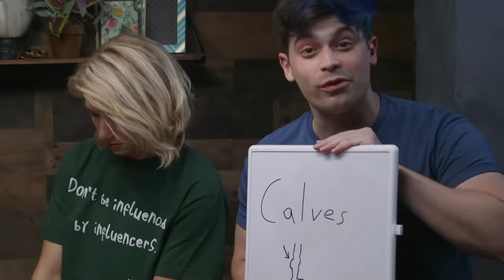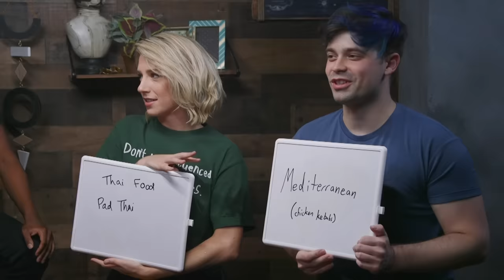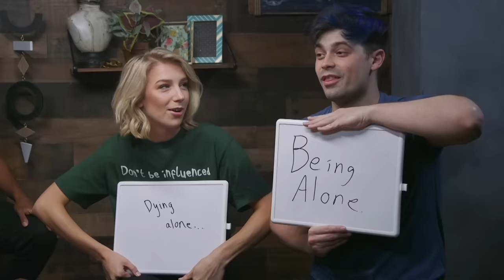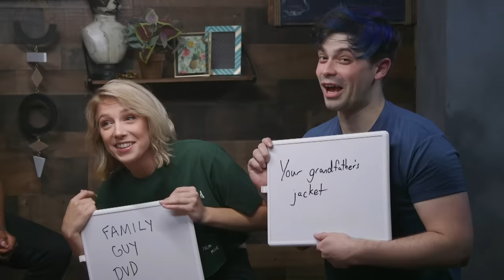WORK GIRLFRIEND VS. WORK BOYFRIEND: WHO KNOWS ME BEST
Who knows Shayne best— His work girlfriend Courtney, or his work boyfriend Damien? Friendships will be put to the test today!